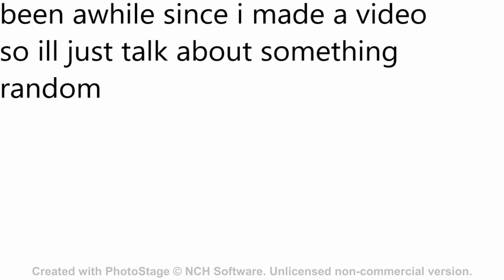How the grapple gun works!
i was too lazy to put in sound sorry